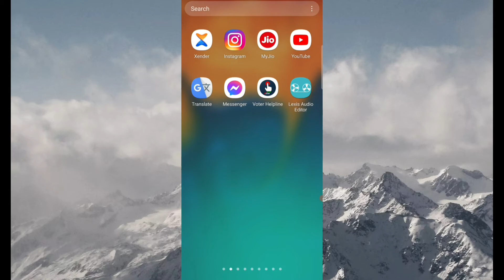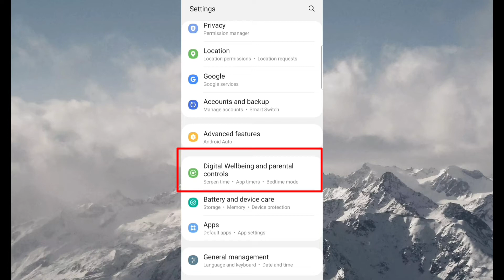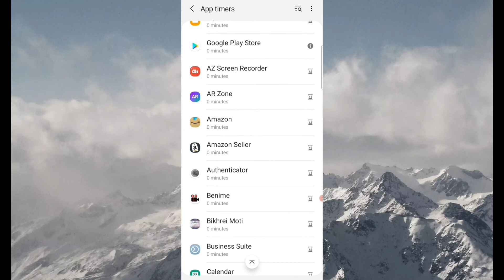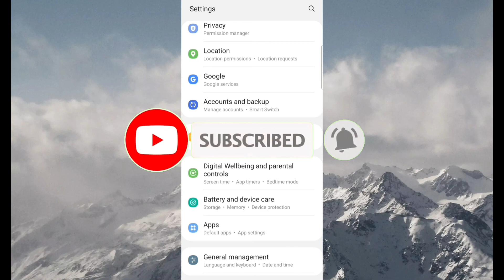Digital Wellbeing and Parental Control Kya Hai | How to Use Digital Wellbeing and Parental Controls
how to use digital wellbeing and parental controls
digital wellbeing and parental control kya hai